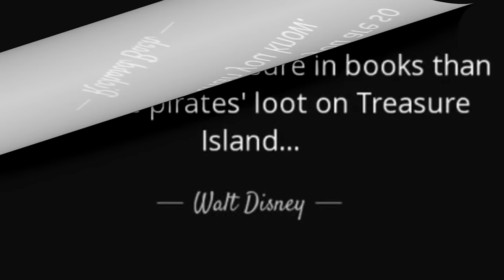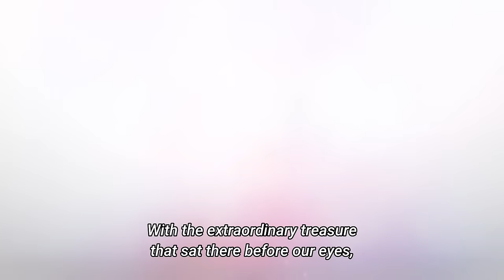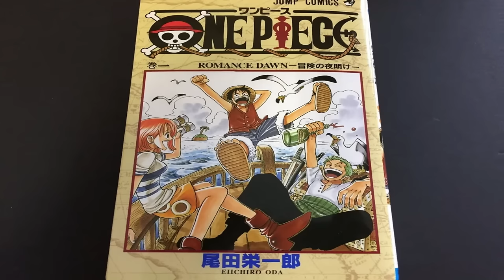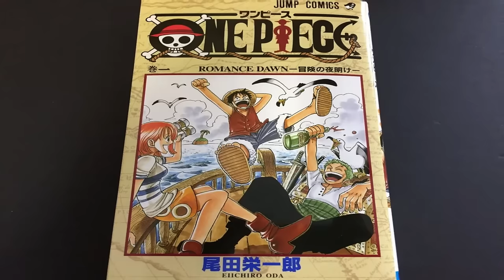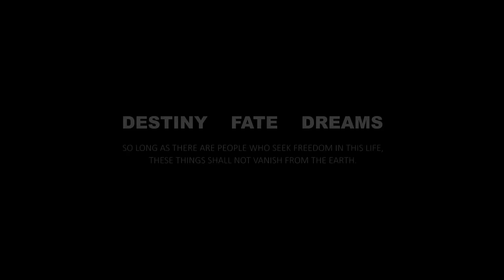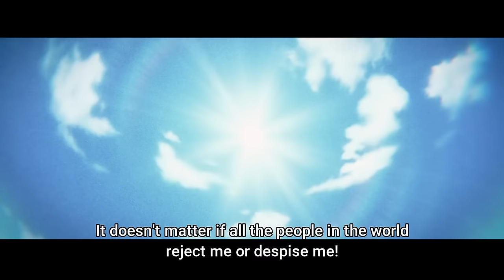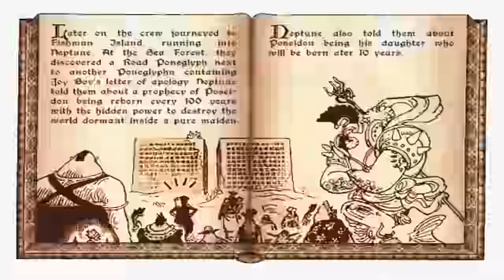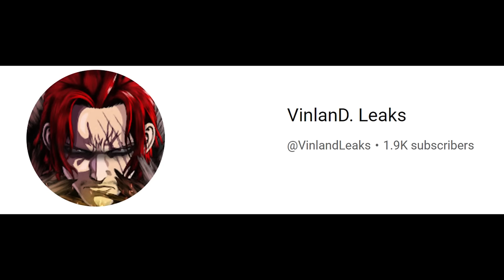What if Luffy Already Found The One Piece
Timestamps
00:00 Intro
00:30 What is the One Piece
01:21 A Great Treasure
04:42 Roger's Treasure
05:46 The One Piece will Change the World
07:41 Usopp & The One Piece Curse
09:00 We Already Found the One Piece?
14:06 The Mysterious Narrator
19:21 Roger's Story is a Treasure
19:50 A Boring Adventure
20:59 The Sea
21:30 Prophecy (Answers to the Future)
23:42 Wishes & Dreams
24:31 The Final War
27:07 What One Piece means

One Piece News channel https: //www. youtube. com/@D.NewsVinlan

VinlanD.'s Spoiler Channel: https: //www. youtube. com/@VinlandLeaks